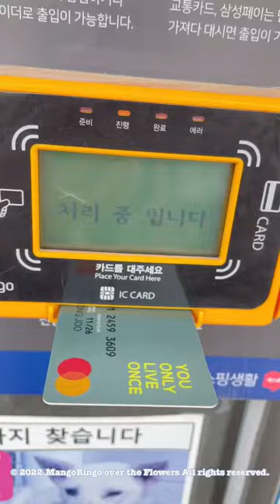열빙어가 있었는데 없어요 feat.열빙어사러가는 대형견 😆 Let's go get some capelin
올드 잉글리쉬 쉽독 🍎링고의 성장기
/Ringo old english sheepdog Growth diary
リンゴオールドイングリッシュ牧羊犬成長日記